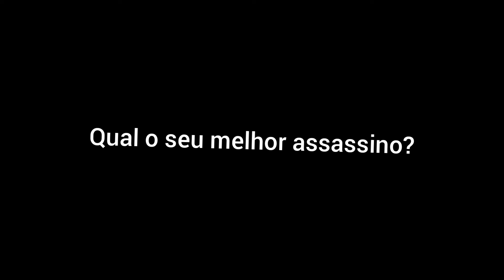dead by daylight